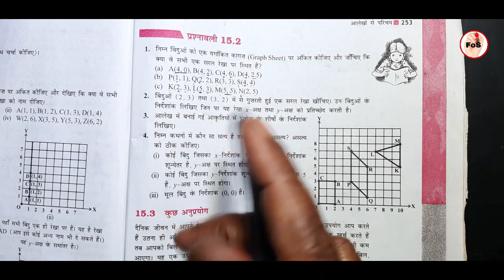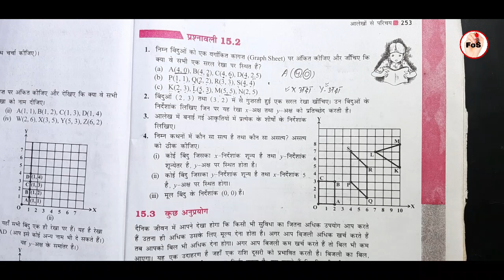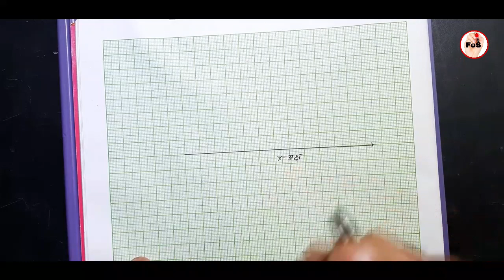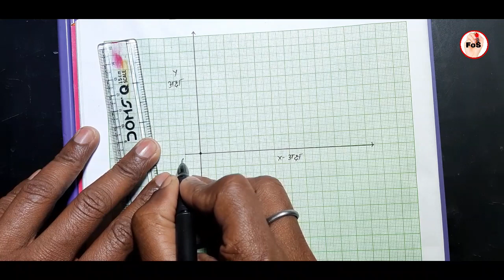Q. 1 exercise 15.2 Introduction to Graphs maths class 8th in hindi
Class 8 maths chapter 15 Introduction to Graphs exercise 15.2 question 1 solution hindi medium